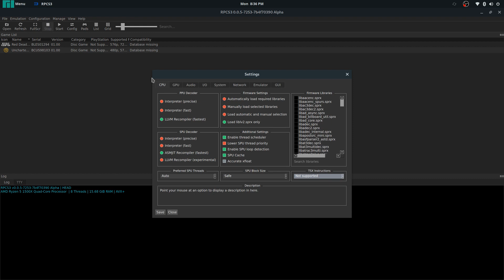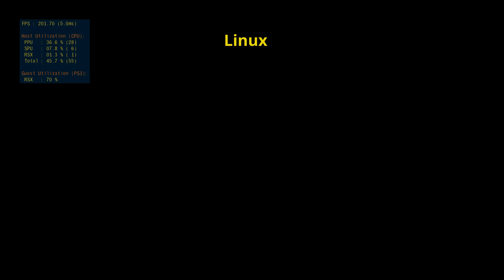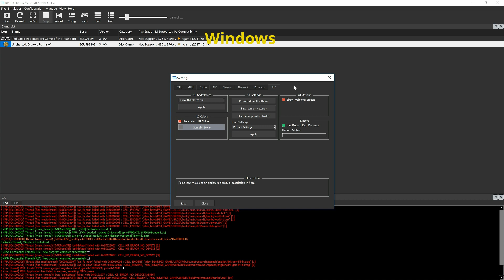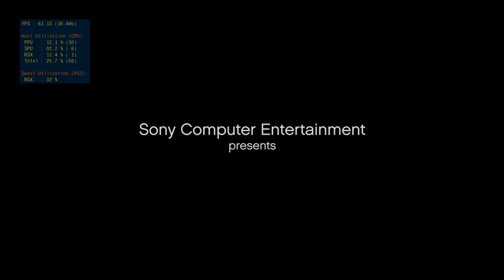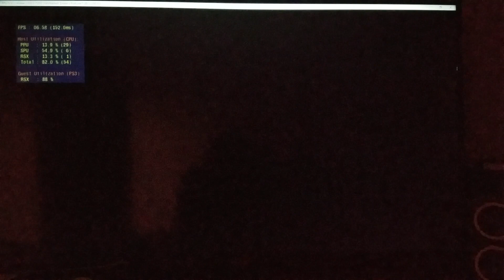Uncharted RPCS3 7253 Linux VS Windows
In this video, I will compare the performance of Uncharted: Drake’s Fortune on Linux versus Windows using a Ryzen 1500x CPU and an RX 580 GPU.

GPU: RX 580 8GB

SSD: Samsung 860 EVO 500gb

RAM: G SKILL 16GB 2133MHZ

OS: Manjaro Linux

Drivers: Mesa 18.1.6

Kernel: 4.18.4

My Windows Specs

HDD: Seagate Barracude 2TB

OS: Windows 10 April 2018

Drivers: Radeon 18.8.1